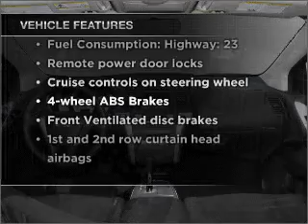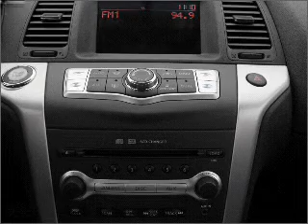2009 Nissan Murano - Fullerton Ca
Year: 2009
Make: Nissan
Model: Murano
Trim: SL
Engine: 3.5 liter 6 cylinder 24 valve
Transmission: Automatic CVT
Color: Super Black
Mileage: 39823
Address:
1331 South Euclid Street